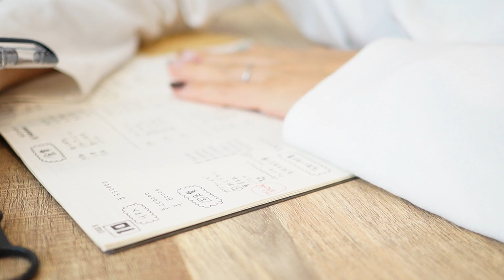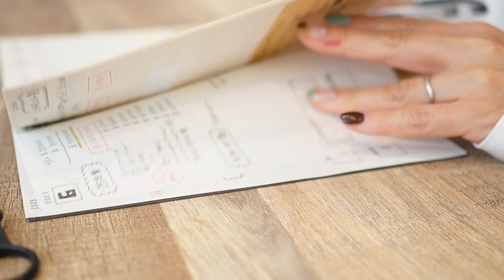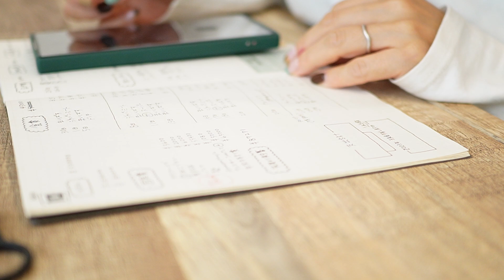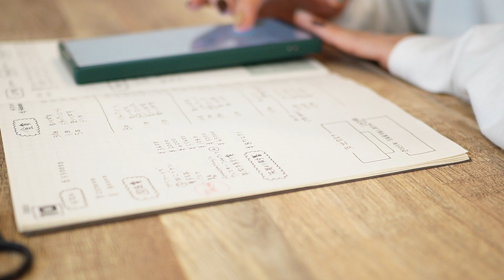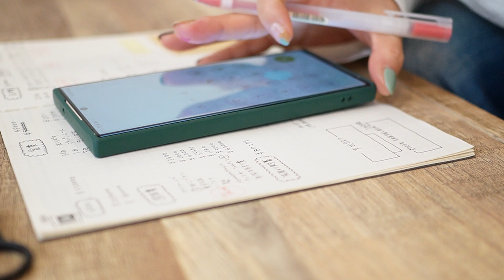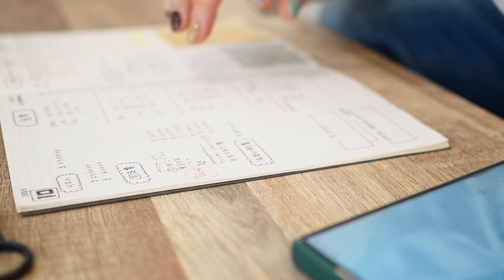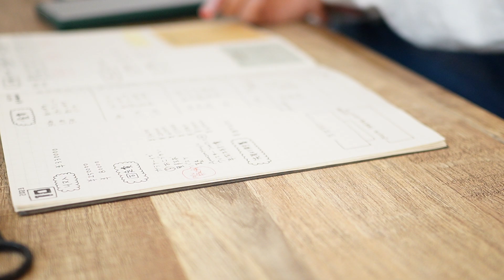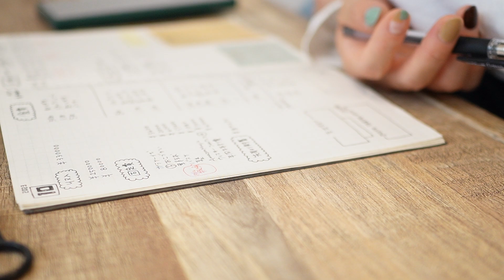【時短節約家】心の声駄々洩れ！10月の家計簿総括！【家計管理】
こんにちは、時短節約家くぅちゃんです！

【耳で聞くYouTube】
10月の家計簿をみて支出を計算しながらこころの声駄々洩れで1か月の家計を振り返っております。

動画は、一切動きなし（笑）
ラジオ感覚で聞いて貰えたらいいな～と思ってます♡

家計管理の仕方はこれを参考にして！！
くぅちゃん新刊発売中！
「くぅちゃんのお金がみるみる貯まる超シンプル家計簿術」
Amazon購入特典として「日用品リスト」と「貯蓄見える化シート」がもらえるよ！
ぜひ、こちらもチェックしてみてください！

くぅちゃん本第二弾
「くぅちゃんの食費がみるみる減る献立ルール」
(扶桑社ムック）

節約主婦と家事と育児の両立の小話のstandfmは

くぅちゃん本書籍（Amazon）